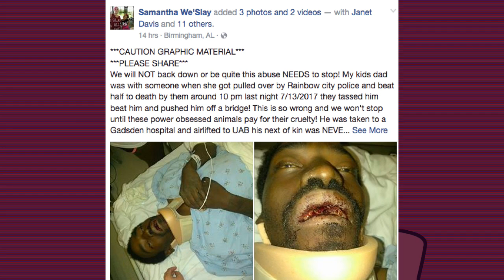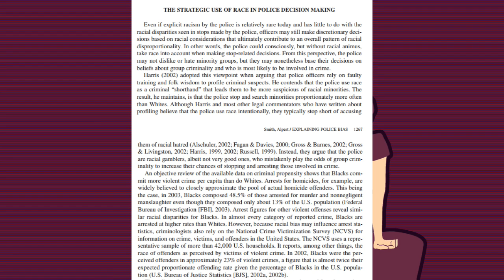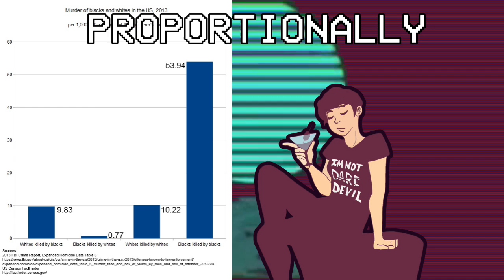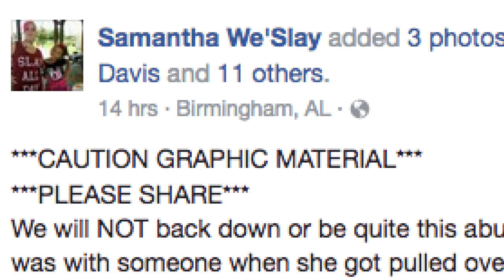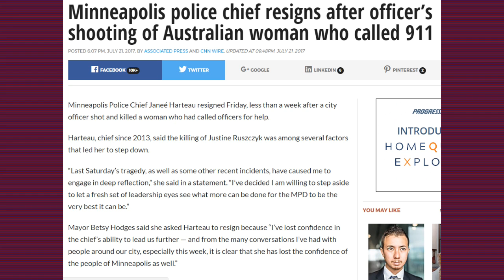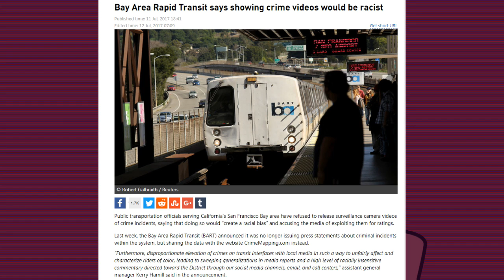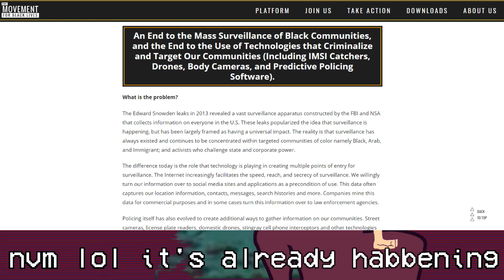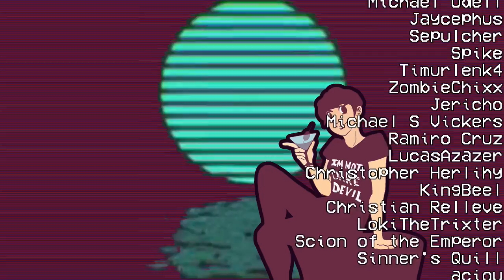Police Bodycams Vs. the Amazing Flying Dindu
Here I address a recent case of a man who claimed to have been attacked by the police, which was refuted by video evidence from police body camera footage and my concerns regarding how BLM may in the future attack body camera technology with some evidence from the Bay Area Rapid Transit system.

References:
O'Boyle Jr, E. H., Forsyth, D. R., Banks, G. C., & McDaniel, M. A. (2012). A meta-analysis of the dark triad and work behavior: A social exchange perspective. Journal of Applied Psychology, 97(3), 557.
Smith, M. R., & Alpert, G. P. (2007). Explaining police bias: A theory of social conditioning and illusory correlation. Criminal justice and behavior, 34(10), 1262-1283.